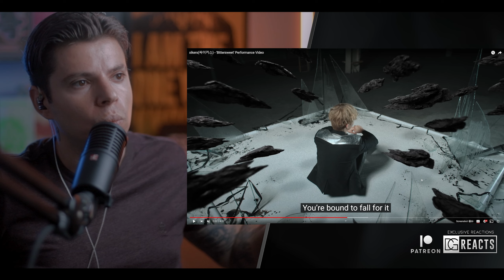xikers(싸이커스) - 'Bittersweet' Performance Video REACTION & REVIEW | DG REACTS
I do not take requests at the moment.